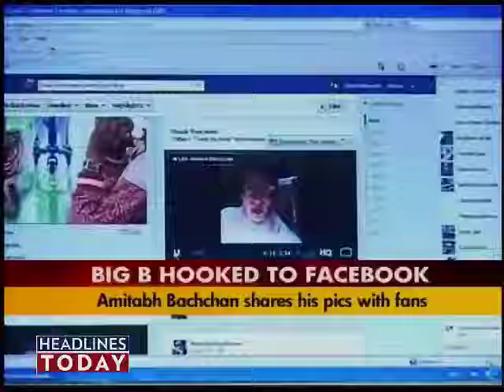Big B posts memorable pictures on Facebook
Bollywood megastar Amitabh Bachchan shares his memorable photographs on facebook